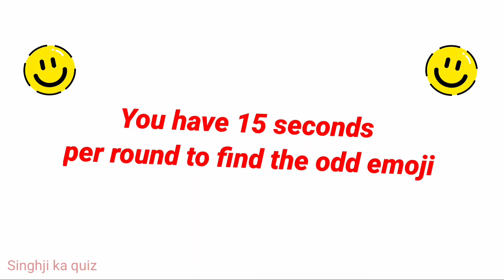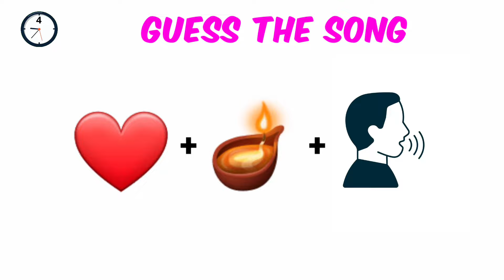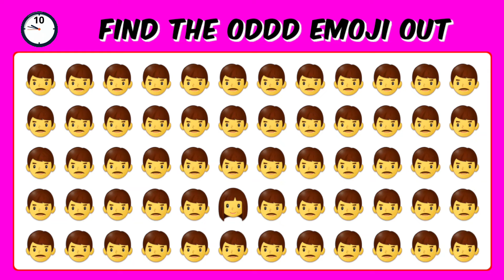Odd emoji out | face emoji meaning in hindi | find the odd emoji challenge | guess the song 🤠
odd emoji out video kaise
banaye
find the odd emoji out
odd emoji out hard
face emoji meaning in hindi
guess the boy name
quiz game
all emoji meaning in hindi
hgfedcba
ipl highlights 2024
emoji challenge
guess the ipl players